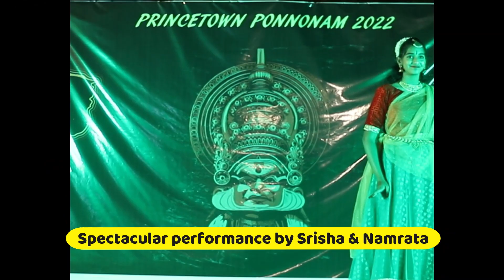J Balvin, Willy William - Mi Gente | Muqabla | Street Dancer 3D | A.R. Rahman | Taal Taal Se Taal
This Onam 2022 we witnessed a Rocking performance of Fusion Dance by 3 Kids (Srisha, Namrata & Dylan {aka - MUTE} ), on the songs of J Balvin, Willy William - Mi Gente, Muqabla from the movie Street Dancer 3D music by A. R. Rahman & Taal Taal Se Taal Mila.